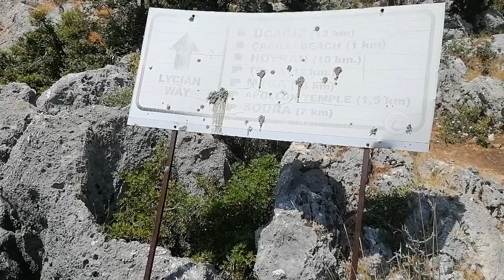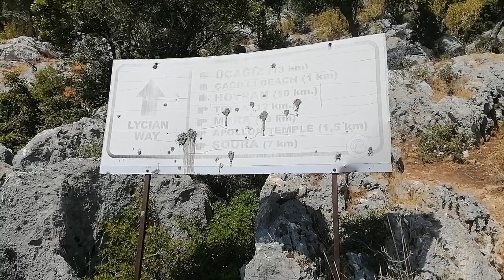ANTALYA DEMRE DE KAMP YAPTIK.YENİ KAMP VİDEOMUZ ...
ANTALYA DEMRE DE ANDRİAKE DE KAMP YAPTIK.SOĞUK ÇAYIN İÇİNE GİRDİK VE LİKYA YOLUNU KEŞFETTİK .ANDRİAKE BÖLGESİ VE CARETTA CARETTALAR BOLCA İZLEDİK.